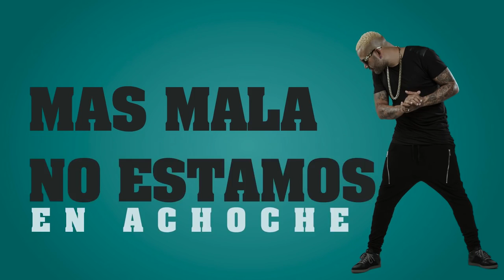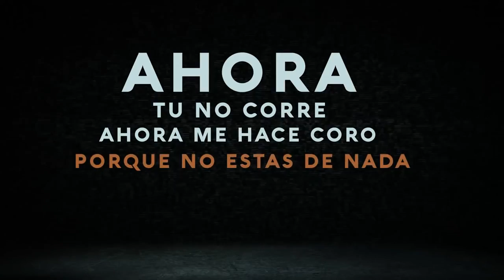No Mango Coche G nomo Video Lirics